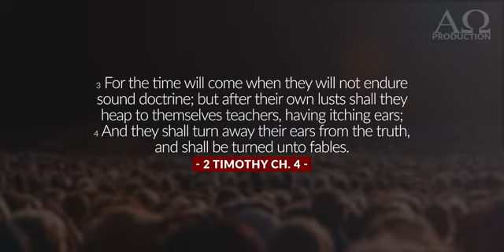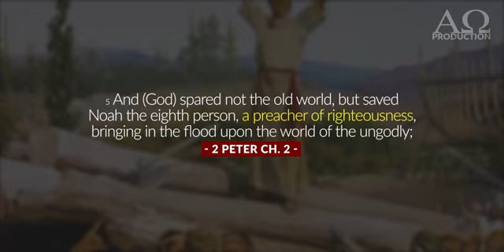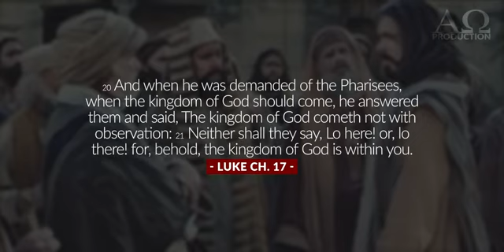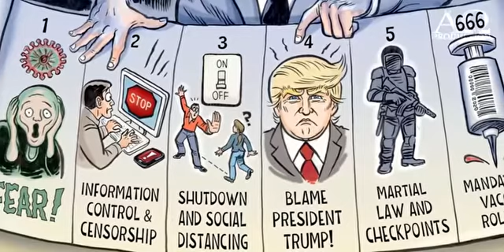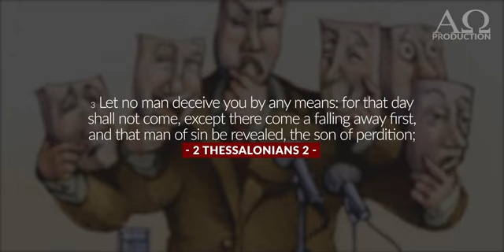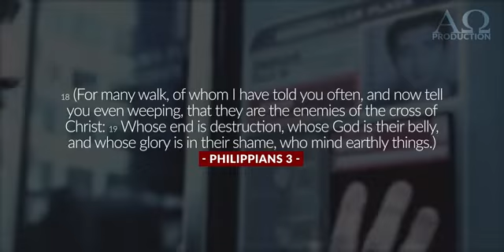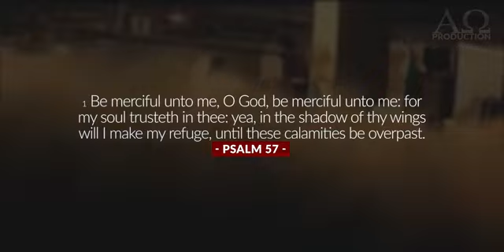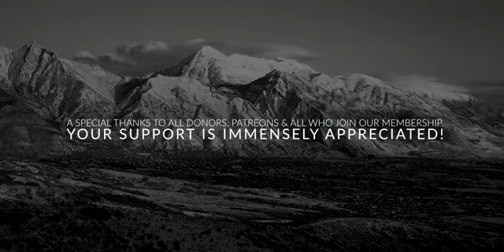Can You See What Things Are Coming Upon The Earth Hereafter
This is a season when everything that is not YAHUSHA's (JESUS CHRIST)  will be washed away. Society will not be aware of these times. These are days when the Gospel that speaks of the Cross and living righteously for GOD (YHWH)  will be ignored. There will be many who have walked with YAHUSHA and they will fall away from TRUTH (John 14:6). . In this generation there has to be a cry in our hearts that says, “ YAHUSHA please give me the courage not to go back to what I left behind.” There is an anointing that will be released in those that have this cry and YHWH will be glorified in and through their lives.